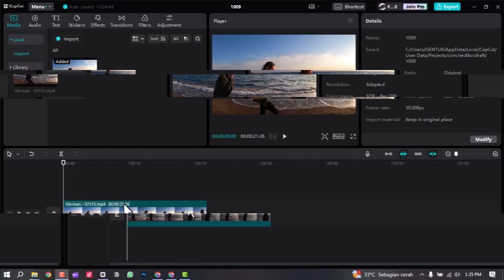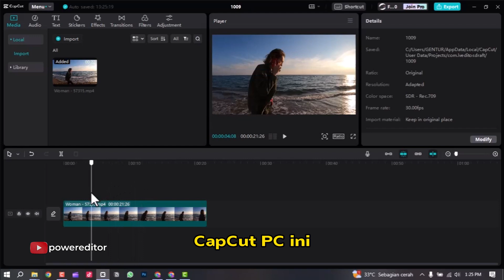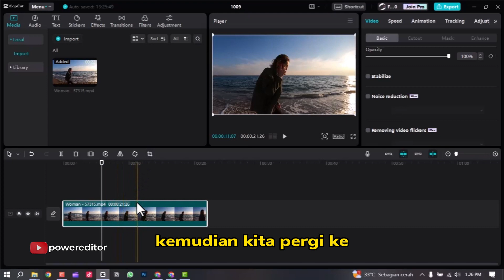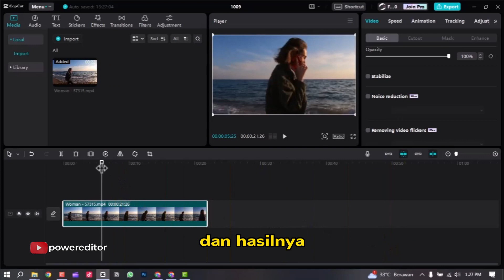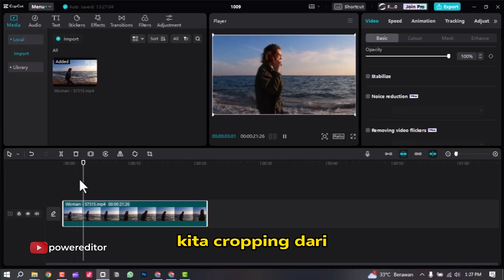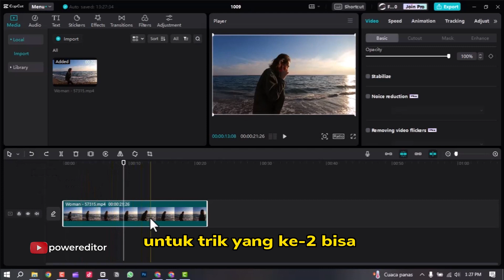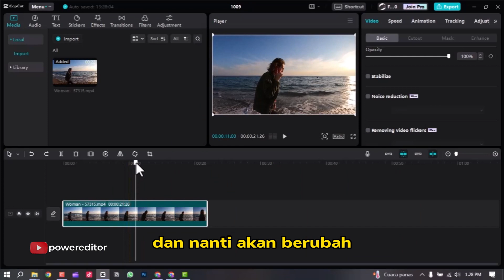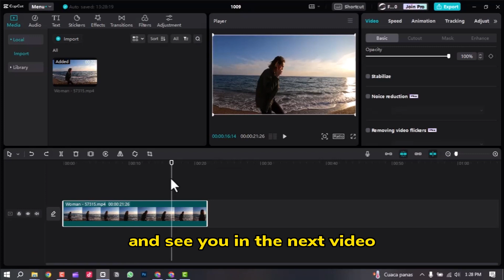2 TRIK SIMPEL! Cara Memotong/Crop Layar Video di Capcut PC | Capcut Tutorial - powereditor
"Hai, sobat power editor! Siapa yang tidak suka trik sederhana yang dapat meningkatkan tampilan video Anda? Di video ini, kami akan membagikan 2 trik simpel tentang cara memberi efek layar video yang menarik menggunakan Capcut di PC. Anda akan belajar cara memberikan sentuhan kreatif pada proyek video Anda dengan mudah. Jadi, yuk simak video ini sampai habis, dan temukan trik-trik menarik yang akan memberikan keunikan pada video Anda.